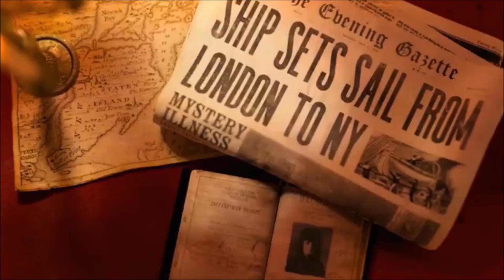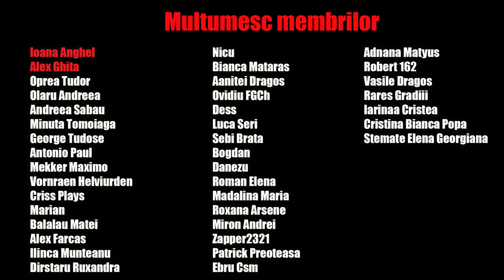Top 5 : Seriale din 2020 / Best Series/Shows 2020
O zi faina in continuare :D